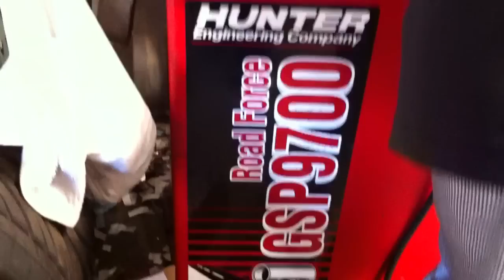WORK Meister S1 3Piece 19x12.5 on a Widebody '93 MR2 Turbo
So finally I put on the new Meister on the rear, after waiting 6 months for the wheels and another 5 months to put on the tires, lol.

Work Meister S1 3pc 19x12.5 +5
285/30/19 Hankook Ventus V12
Tanabe 22mm sway bar
Koni Coilover aka steeb's Special
425lbs/7.5K Ground Control springs
650lbs/11.6K Eibach springs
High&Tight endlinks
TRD strut bars front and rear

If a HellaFlush guy with a stock engine/turbo is running 285s on the rear,
HellaGrip guys should step up their game and run wider tires than 275s ;)